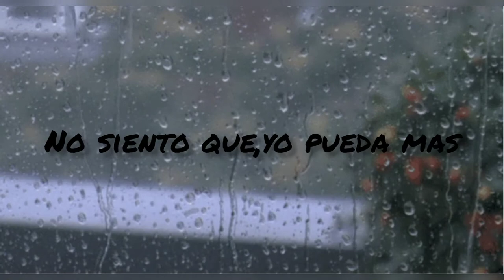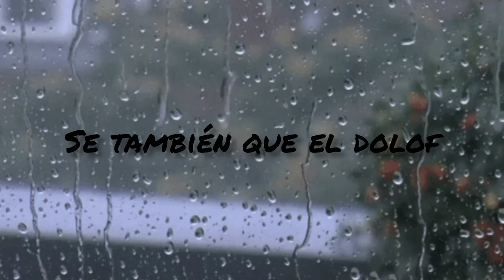hoy me siento sola_laura Perico,letra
música Youtube, Link
hoy me siento sola ,Laura Perico

YouTube estudio

música